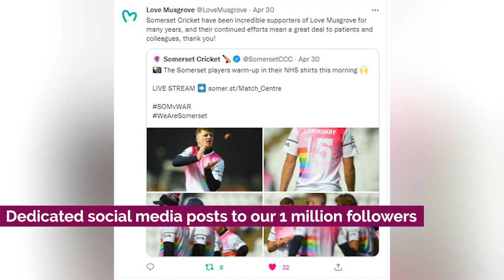Matchday Sponsorship @ Somerset County Cricket Club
Matchday Sponsorship is an extremely cost-effective way to drive awareness of your business to our large and highly engaged fanbase.